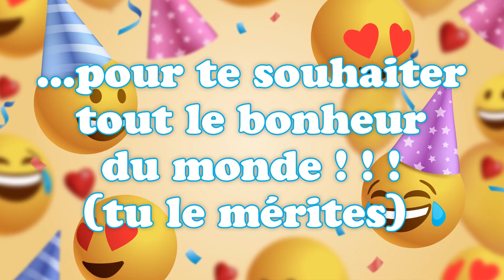Bonne fête Loane ! 25 Juin - Une journée remplie de bonheur et de cadeaux ! 🎂🎁🎉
Bonne fête Loane ! 25 Juin 🎉 Préparez-vous à répandre la joie et le bonheur avec nos vidéos personnalisées ! Dans cette collection spéciale, nous vous invitons à célébrer chaque jour de l'année comme une occasion spéciale. Que ce soit pour souhaiter un anniversaire, une bonne fête, ou simplement pour apporter un sourire, nos vidéos 'Bonne fête' sont conçues avec amour pour égayer les cœurs de vos proches.